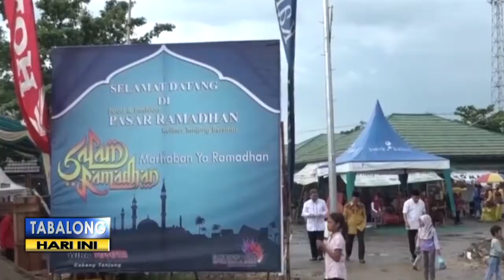Ini 5 Lokasi Pasar Ramadhan di Tabalong